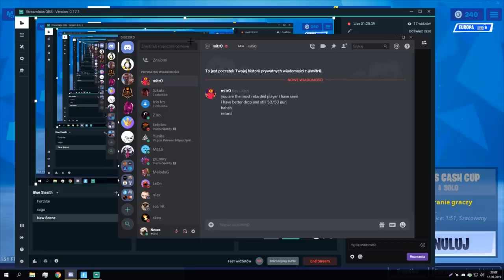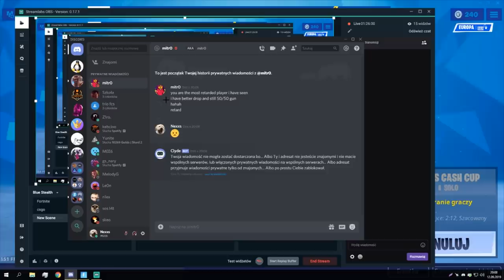POLAK NISZCZY MITR0 A TEN WKURZONY WYZYWA GO W WIADOMOŚCI PRYWATNEJ NA DISCORD! & ( SHOTY FORTNITE )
FORTNITE POLSKA:
- TeamSpeak: TS-FORTNITE.PL